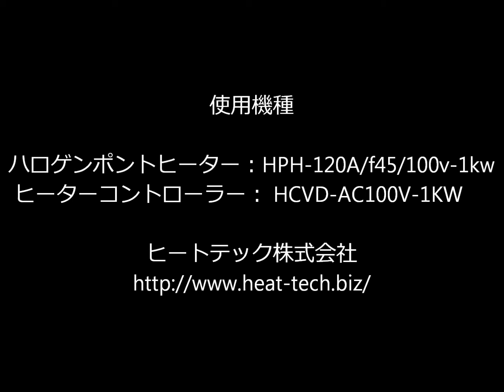アクリルビーズの加熱溶解【非接触・高温加熱 ヒートテック株】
ハロゲンポイントヒーターHPH-120A/f45/100v-1kwでアクリルビーズの加熱溶解を確認するデモンストレーションです。